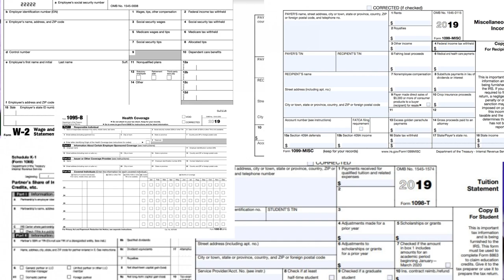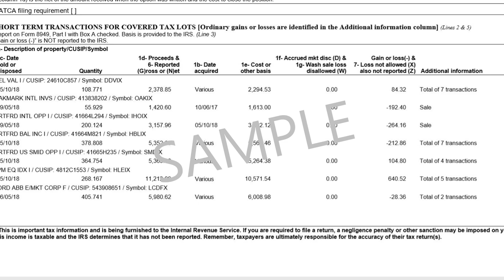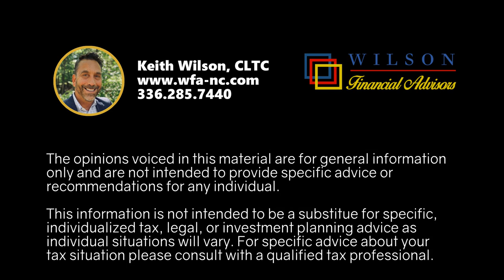What is the 1099-B Tax Form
What is the 1099-B tax form? The 1099-B form is used to report the gross proceeds from the sale of securities that you or your advisor has made throughout the year. If you do not report the gains or loss of those securities then the IRS will tax you on the full gross proceeds!